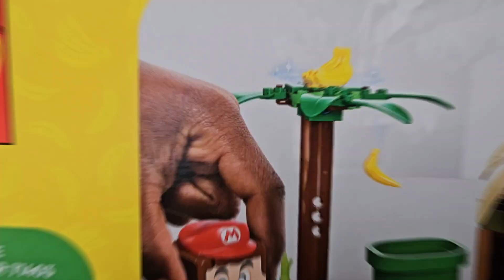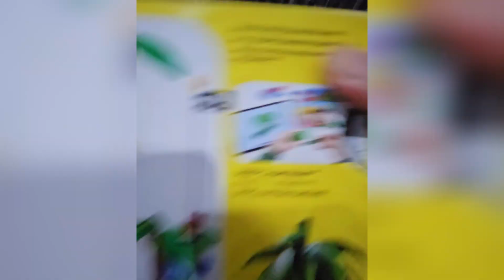Bongkar lego 71424 Donkey kong tree house